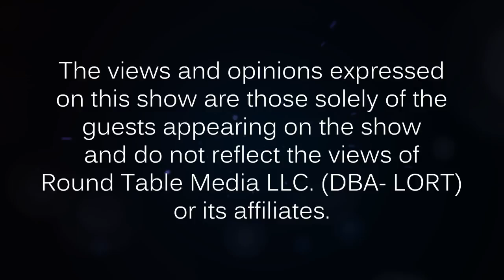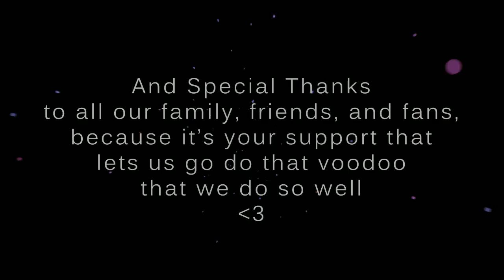LORT Live - Ep 67 - Did you Missclick?